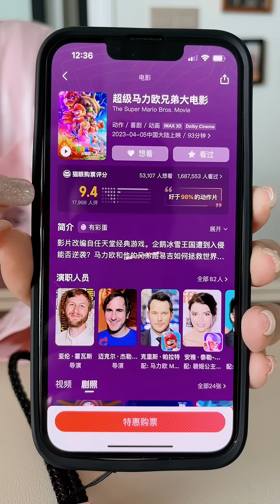当10后做一天父母，最后...